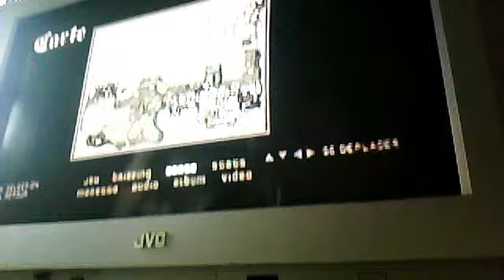nukeman32's webcam video August 27, 2011 08:02 AM